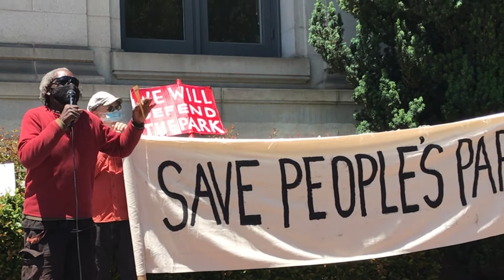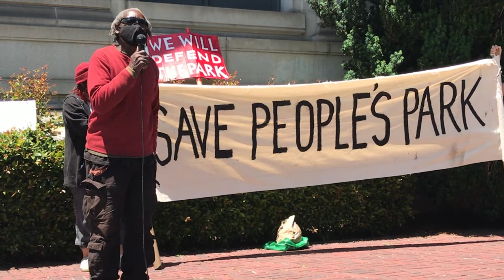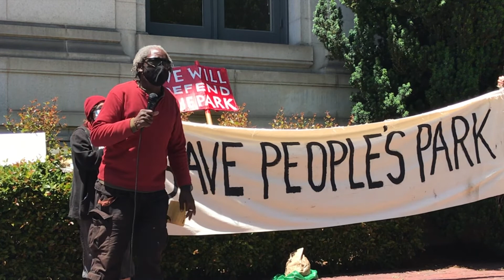Rosey Stephens speaks out to save People’s Park in Berkeley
Rosey Stephens, illustrator, artist, author, musician, People's Park advocate

Speak Out: Save People’s Park
June 6, 2022 at Noon
at California Hall, UC Berkeley

TELL CHANCELLOR CHRIST: HANDS OFF PEOPLE'S PARK!

The Regents of the are preparing to invade and destroy People's Park by mid-June and we call on our community to RESIST! We call on all people who value Open Space, Free Speech, User Development and the right of our community to exist to tell Chancellor Christ that we will defend People's Park against this corporate University takeover!
JOIN US! Now is the time to challenge the Regents for their part in creating the current housing crisis in Berkeley! Now is the time to fight for our history and our future!

ALL are welcome to speakout!
Speakers include activists, lawyers, students, community members and park residents. We must unite to fight.
EMERGENCY ALERT: TEXT "SAVETHEPARK" TO 74121